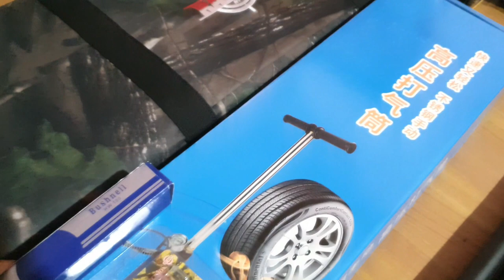Pilihan Harga Senapan PCP PREDATOR BOCAP TACTICAL 500CC Terbaru Maret 2024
- SEMOGA BERMANFAAT -